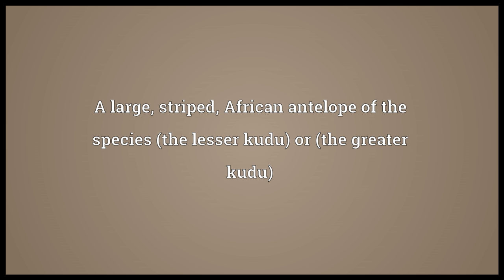Kudu Meaning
Video shows what kudu means. A large, striped, African antelope of the species (the lesser kudu) or (the greater kudu).  kudu pronunciation. How to pronounce, definition by Wiktionary dictionary. kudu meaning. Powered by MaryTTS